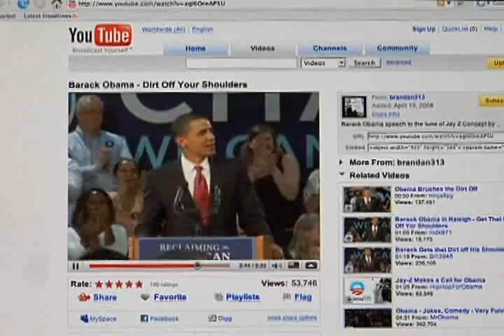The moment they knew their presidential picks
People will cast their ballots on Nov. 4; but for many their choice for president was made much earlier.  With voter turnout expected to be at an all-time high, voters reflect on the moments that determined their decisions.